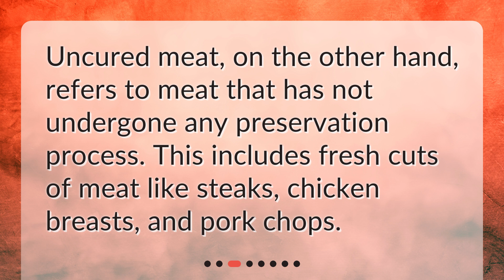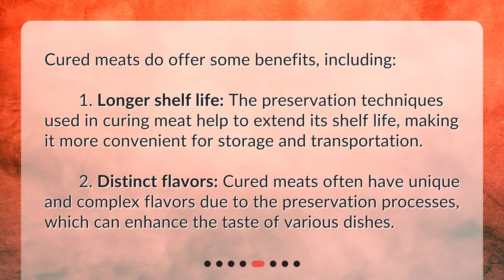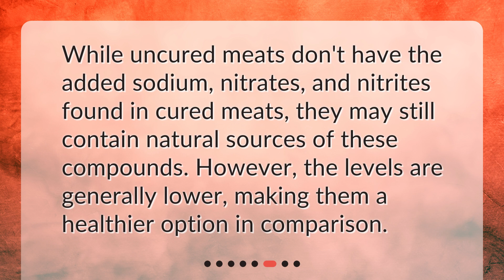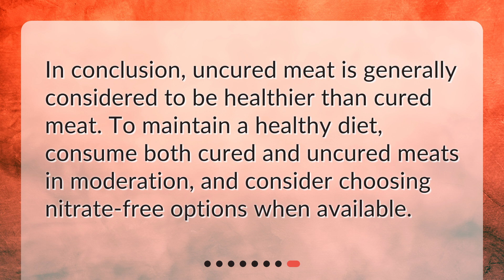Is cured meat healthier than uncured meat?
Is Cured Meat Healthier Than Uncured Meat? • Discover whether cured meat is really healthier than uncured meat in this informative video! We'll explore the health implications of both types of meat, including the risks and benefits of consuming cured meat. Don't miss out on this essential knowledge for your next trip to the grocery store!

00:00 • Is cured meat healthier than uncured meat?
00:15 • What is cured meat?
00:32 • What is uncured meat?
00:48 • What are the health concerns with cured meat?
01:34 • Are there any benefits to eating cured meat?
02:02 • Is uncured meat healthier than cured meat?
02:22 • So, which one should you choose?